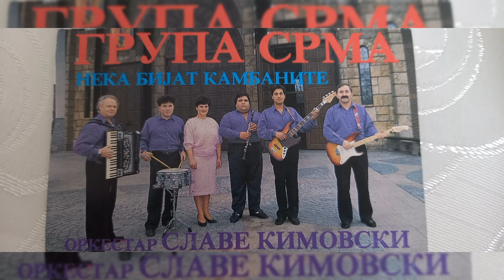Grupa srma i slave kimovski - sini oci